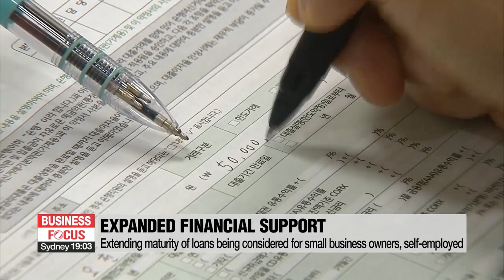Gov't, BOK to cooperate to stabilize prices, manage uncertainties in first half of 2022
홍남기 "경제 회복력 견지·물가 안정·리스크 관리 중요"

Finance Minister Hong Nam-ki met this morning with top financial regulators and the governor of the central bank... to look at the risks facing the economy... and ways to deal with them.
He said that among the top tasks in the first half of this year will be stabilizing prices and dealing with uncertainties that arise globally... like monetary tightening.
Min Suk-hyen has more.
The heads of the fiscal, monetary and financial authorities gathered Friday morning to discuss ways to coordinate macroeconomic policies amid heightened economic risks.
Finance minister Hong Nam-ki was joined by the Bank of Korea Governor Lee Ju-yeol, the chief of the Financial Supervisory Service Jeong Eun-bo, and the vice chairman of the Financial Services Commission Doh Kyu-sang.
At Friday's meeting, Hong said economic risks remain high from both internal and external factors, such as monetary policy shifts by the U.S. Federal Reserve, and growing tensions between Russia and Ukraine.

"Economic, inflationary, and financial uncertainties are rising amid high volatility in internal and external markets. Given these uncertainties, in the first half of the year, maintaining a resilient economy, stabilizing domestic prices, and managing economic risks will be the top three tasks."

Among the issues discussed, much focus was given to ways to ease financial imbalances, stabilize living costs and expand support for the vulnerable amid the pandemic.
To stabilize the interest rate on government bonds, which has been rising rapidly, the Bank of Korea plans to purchase additional treasury bonds.
Just this Monday the central bank bought 1-point-7 billion U.S. dollars' worth of treasury bonds, but it's considering to do more to ease market jitters.
There will also be greater efforts to stabilize consumer prices...such as through liquidity management, the monitoring of agricultural products and food prices, as well as adjustments to fuel taxes.
This comes as consumer prices has been up more than 3 percent for four straight months...with the latest at 3-point-6 percent in January.
The policymakers are also looking into expanding tailored support for those hit hard by the pandemic.
They are in talks about whether to extend the maturity for loans to small business owners and the self-employed and extend their repayment plans as well.
In their first meeting in four months, the finance minister, the central bank chief and top financial regulators have all agreed to work together and strengthen cooperation.

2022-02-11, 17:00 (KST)